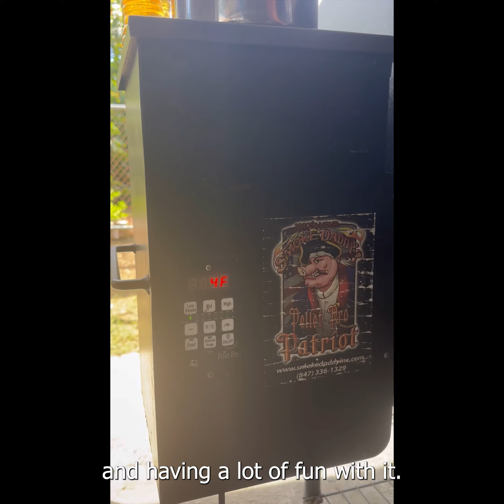Checking in With Dennis in Puerto Rico